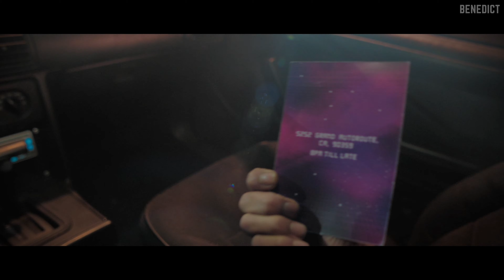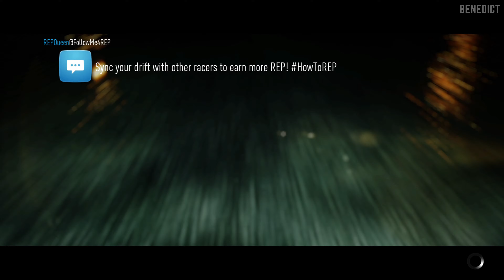NEED FOR SPEED (2015) | PS4 Pro Gameplay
Need for Speed is an online open world racing video game developed by Ghost Games and published by Electronic Arts, released for PlayStation 4 and Xbox One in November 2015, and released on Origin for Microsoft Windows on March 15, 2016. It is the twenty-second installment in the Need for Speed series, and is a reboot of the franchise.